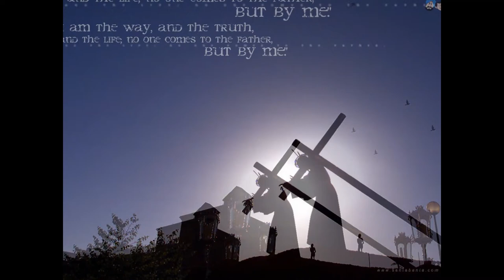Eagle Film Albania-Jesus our Lord